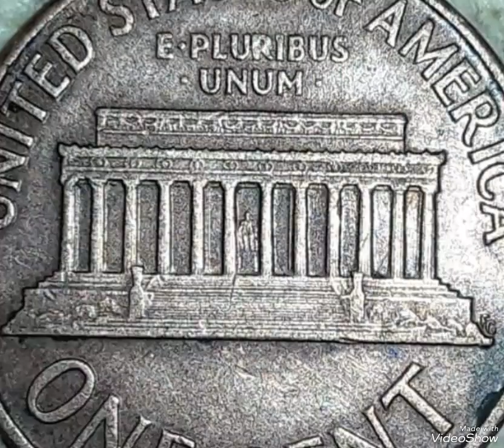1959D lincoln pennies Mint Error that Sold For big Money !!